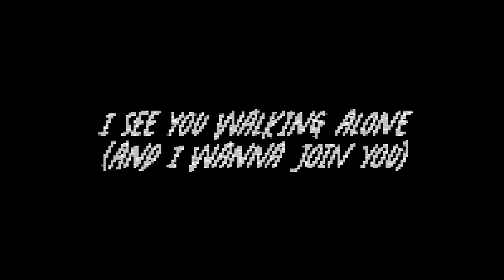Hugger (Obsession but not in a good way)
I am trying to make some shady songs. Did I succeed?

[Lyrics]
I see you walking alone
(And I wanna join you)
Make sure that you get home
(Am trailing behind you)
Don’t worry, I am not your foe
(Am too friendly, though)
[I’ll stay to watch over you]
[Make sure you’re safe]

Admiring all that you do
(I feel love in me)
I think I am falling for you
(I want us to be)
Please, don’t you scream
(I love you, can’t you see?)
[What do you mean get out?]
[This is our loving home]

Watching everything you do
Can’t get enough of you
I feel that we’re meant to be
You belong to me
You don’t know just how much
I love you so
I will prove myself to you
I will only love you

I don’t just understand
Why I am so obsessed with you
I want to close my eyes and
Meet you in my dreams

Be with you till I wake up
Then be with you till I fall asleep
I am obsessed, my darling
I am obsessed with you

I refuse to leave you here
(You really aren't safe)
I love you, don't you hear
(It's true in this case)
I will always be near
(You can't get rid of me)
[I don't want to leave you]
[You're in danger without me]

Heaven came unto earth
(Took the shape of you)
I've loved you since birth
(You're something new)
You guide me to the North
(I barely know you)
[I am not getting out]
[I am staying wiht you.]

For you I would never be
I will always be
I’m just trying to get
We just have to meet
Give me some attention
I’ll reward you with love

[I know we don't know each other but we're meant to be]